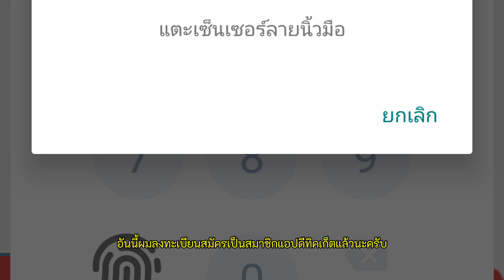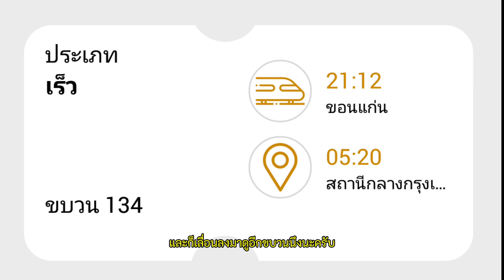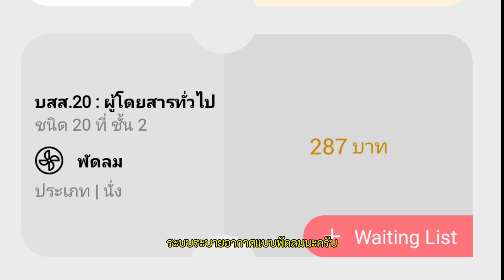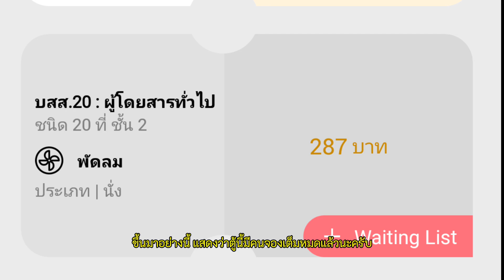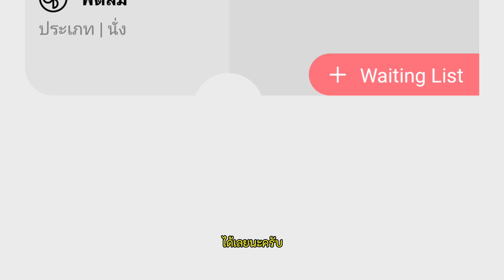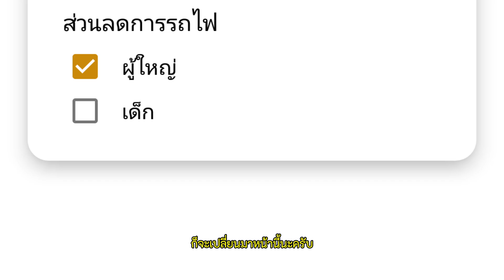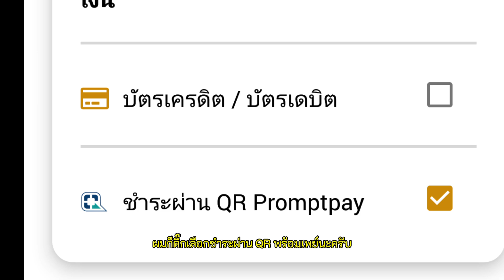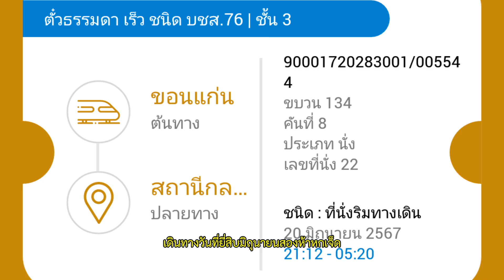วิธีจองตั๋วรถไฟผ่านแอปพลิเคชั่น SRT D-ticket(มีฟังก์ชั่นใหม่ให้เลือกด้วย)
แอปจองตั๋วรถไฟ มีลูกเล่นใหม่ครับ
1:00 เข้าหน้าแรกแอป SRT D-ticket
4:08 waiting list
8:00 ชำระผ่าน QR Promptpay